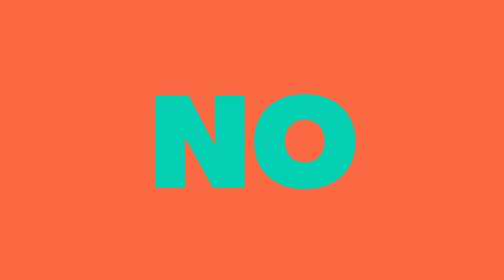3 SUPER LEGUMES menos CALÓRICOS para dieta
Legumes com menos calorias tem mais valor na dieta de quem quer emagrecer. E pensando nisso, fizemos esse vídeo com 3 legumes menos CALÓRICOS para que você possa acrescentar na sua dieta para emagrecer.

Fique com informações nutricionais desses legumes para dieta e ainda com as calorias de legumes para DIETA.

Se você se pergunta quais os melhores legumes para dieta, esse vídeo onde mostra as calorias dos legumes, vai te ajudar a escolher os legumes com menos calorias para emagrecer.

3 SUPER LEGUMES menos CALÓRICOS para dieta